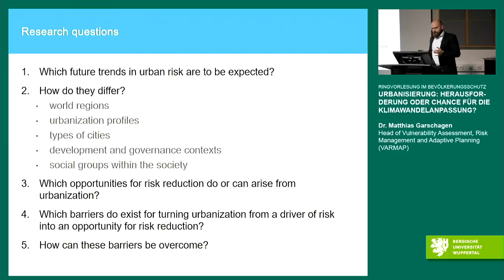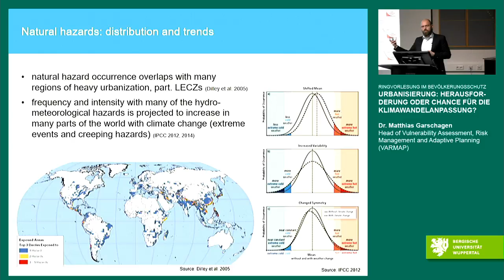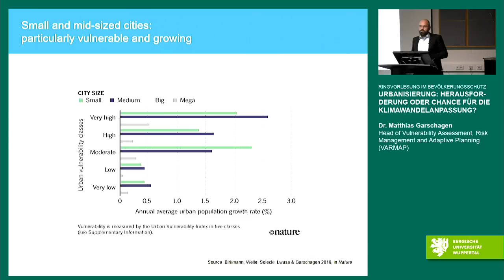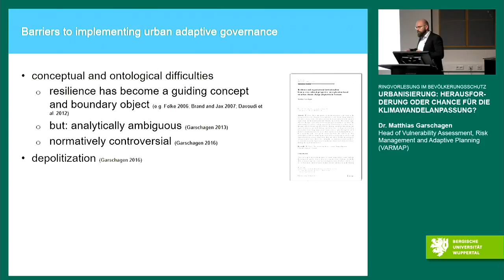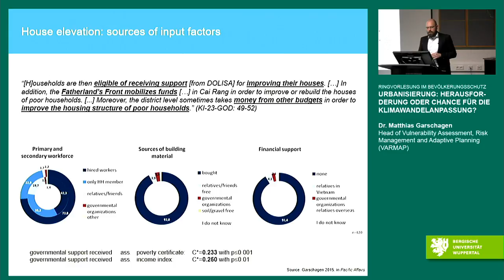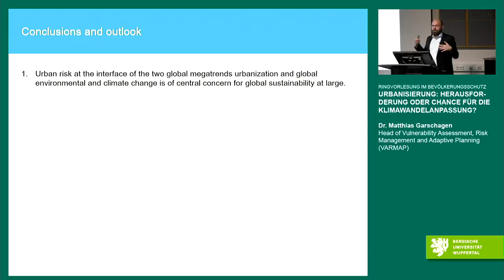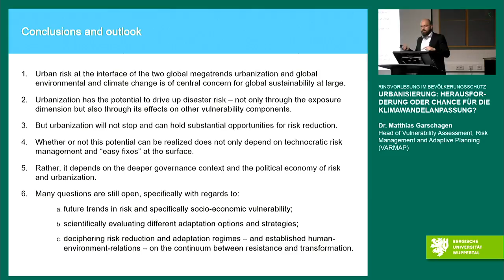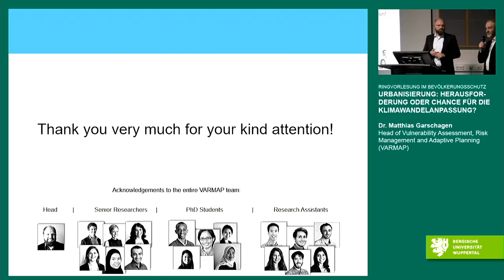Matthias Garschagen - Urbanisierung